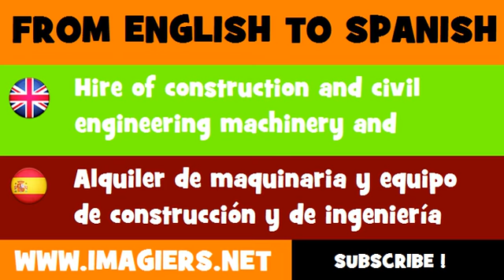FROM ENGLISH TO SPANISH = Hire of construction and civil engineering machinery and equipment with operator